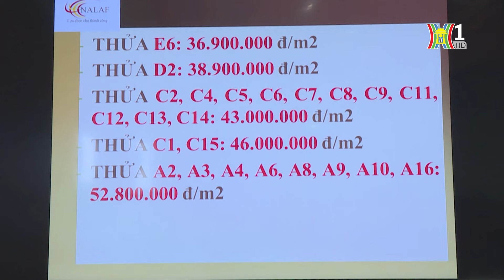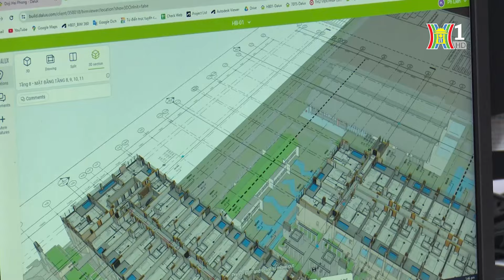Siết phân lô bán nền nhằm ngăn chặn nạn đầu cơ | Bản tin Nhà đất & Đầu tư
Trên 1 số diễn đàn, các bài viết có nội dung về giao dịch đất nền tăng đột biến, nhất là những lô đất đã tách thửa thu hút sự quan tâm của nhiều người. Tuy nhiên, trên thực tế, việc mua bán đất nền không sôi động như lời đồn. Rất có thể đó là cách mà nhiều môi giới hay nhà đầu cơ sử dụng nhằm thoát được hàng trước khi quy định siết phân lô bán nền được thực thi.